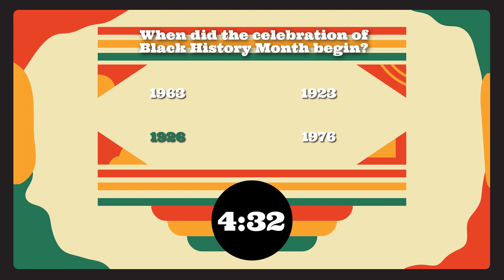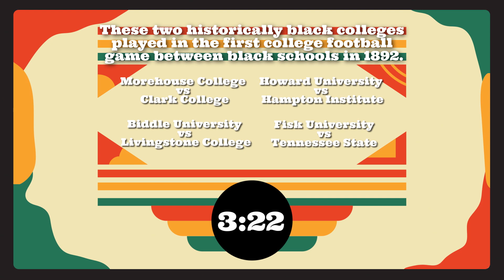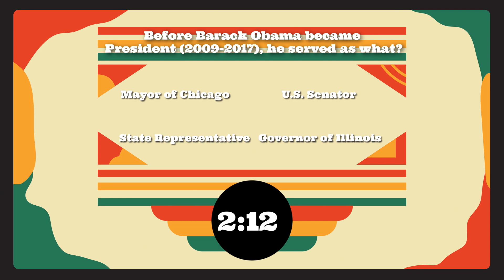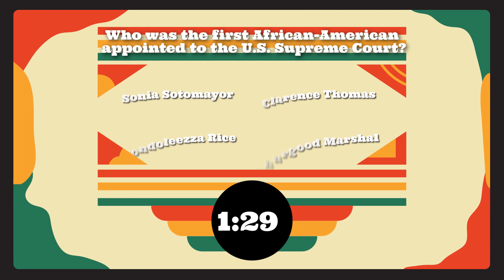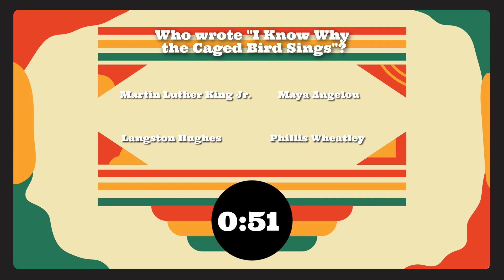Black History Month Countdown